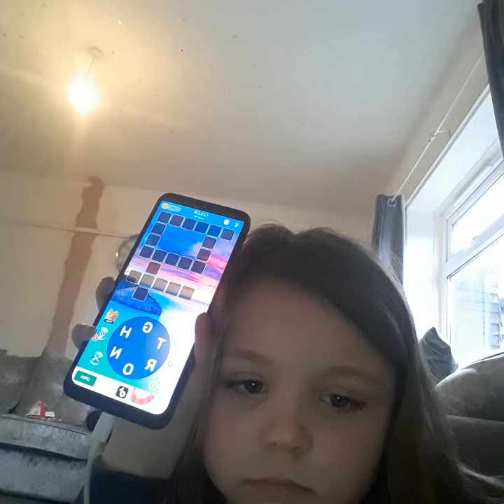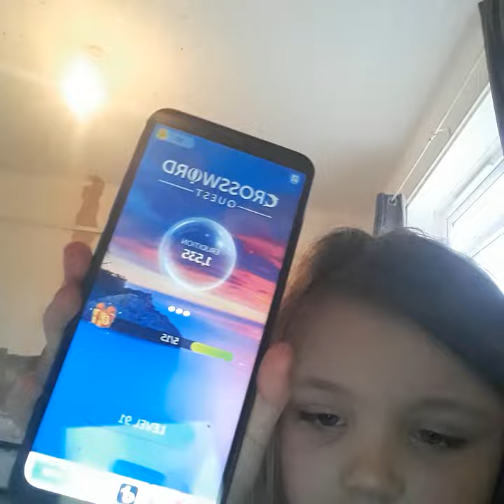17 February 2023